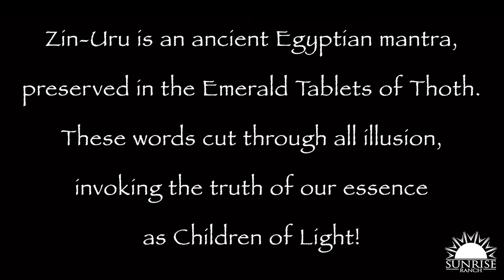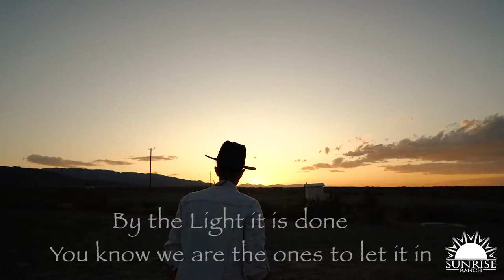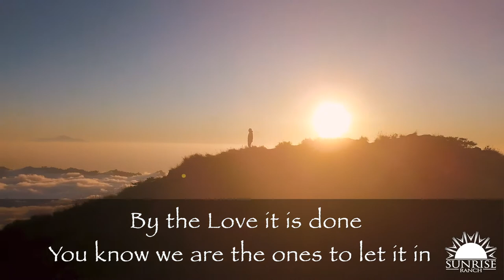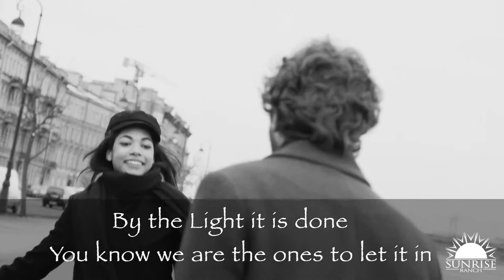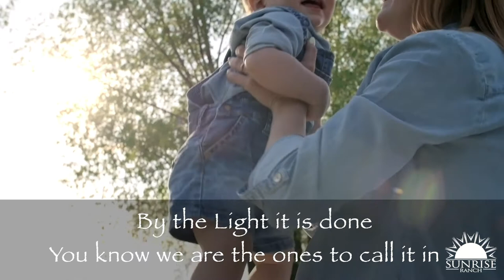Sece Foster Sings 'Zin-Uru'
September 27, 2020: Sunrise Ranch's Global Community Building Director sings an original song called "Zin-Uru," based on an ancient chant, during the Sunday service at Sunrise Ranch, in Loveland, Colorado.
 We've added visuals to illustrate her song.

SunriseRanch.org